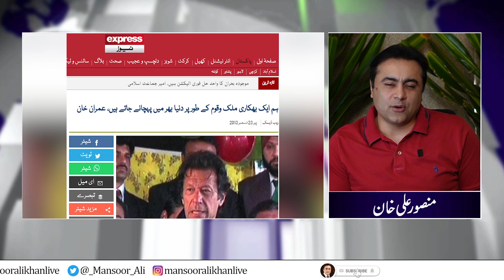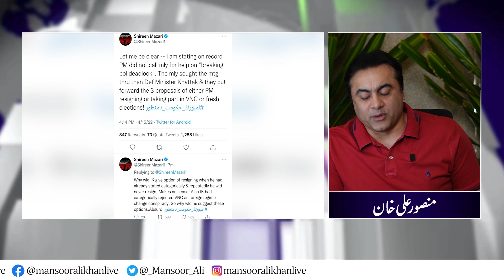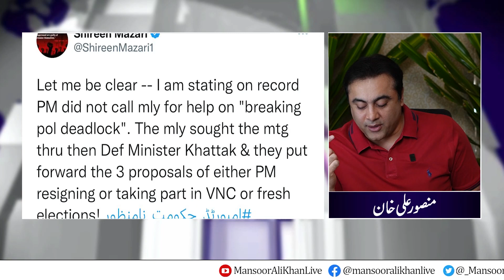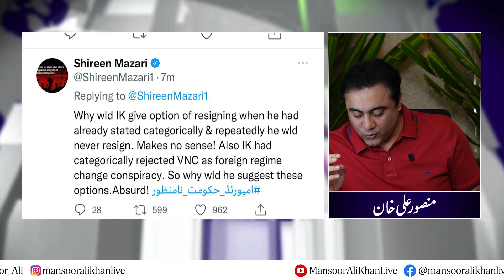PTI takes position against ISPR for the 1st time | Pervez Khattak named in important development